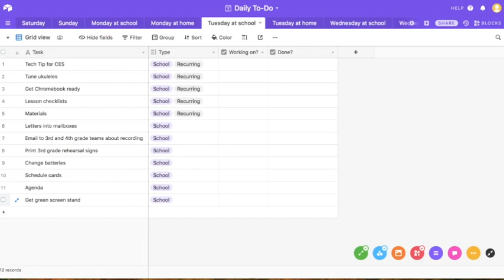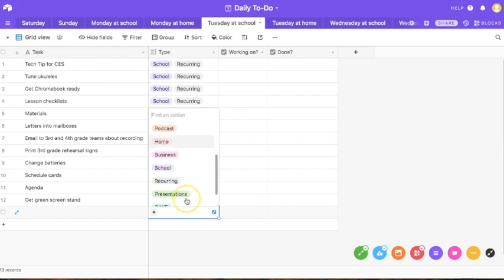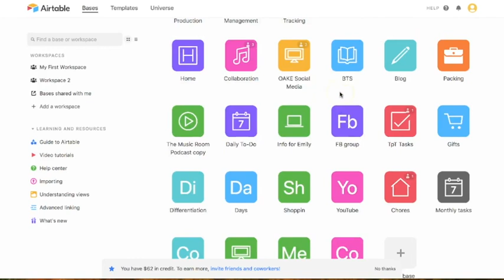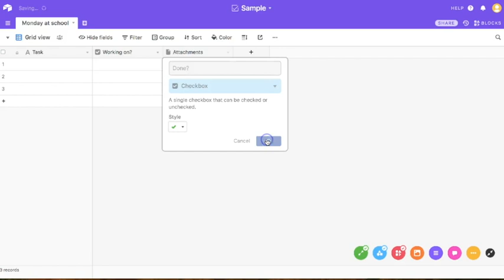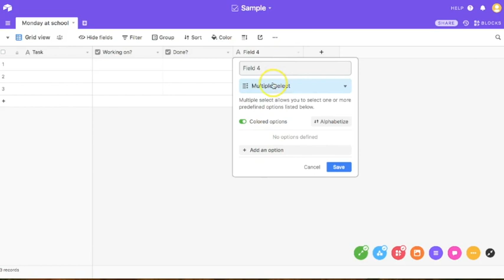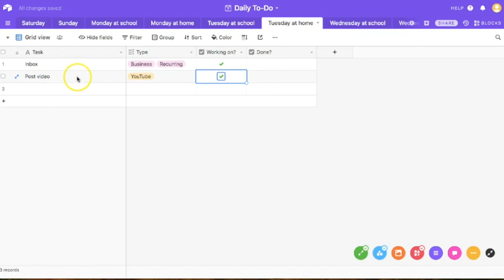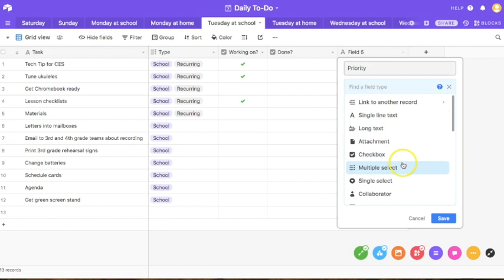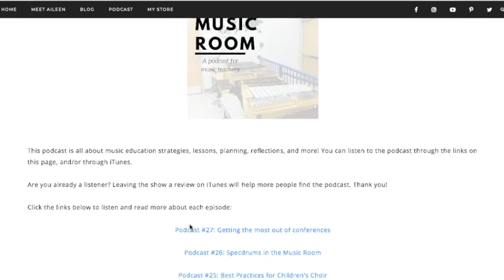To Do Lists in Airtable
TO-DO LISTS IN AIRTABLE // Want to know how to use a free website called Airtable to keep track of your to-do list, at home and at school? Check out this video for help in creating your own workspace in Airtable to be more productive and feel less overwhelmed!